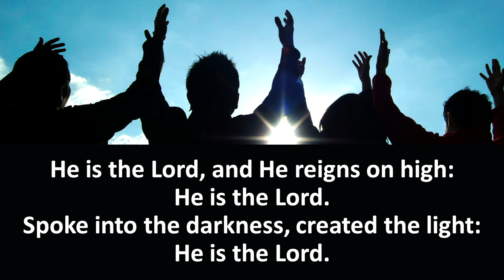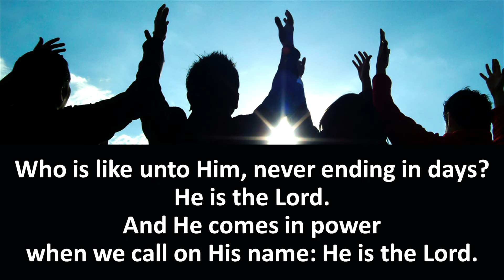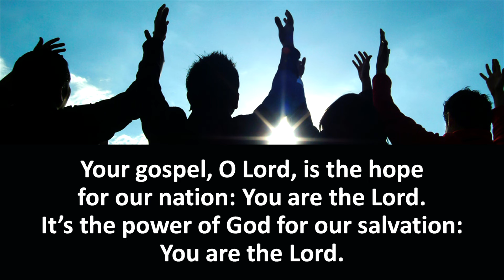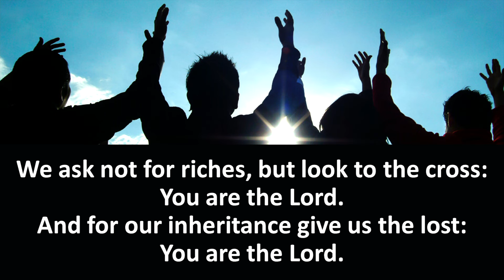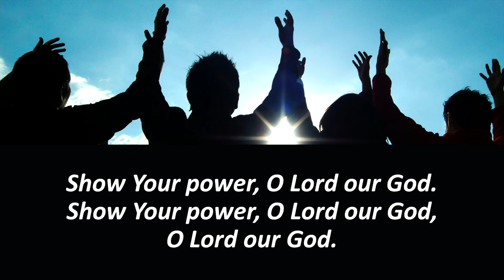He Is The Lord (Show Your Power)